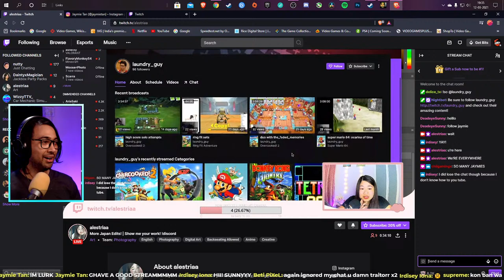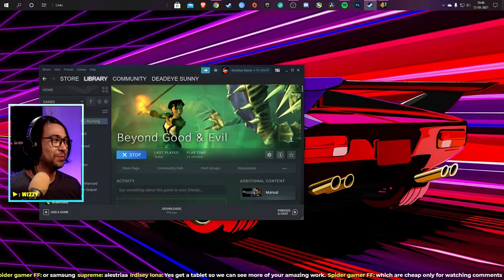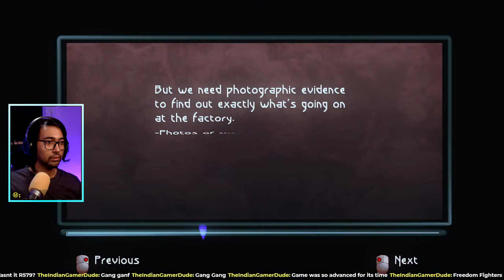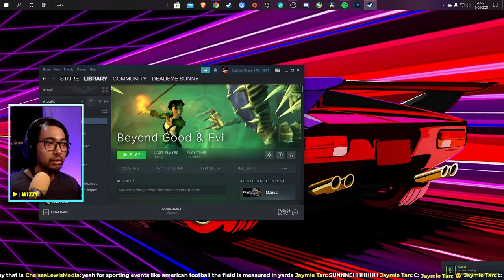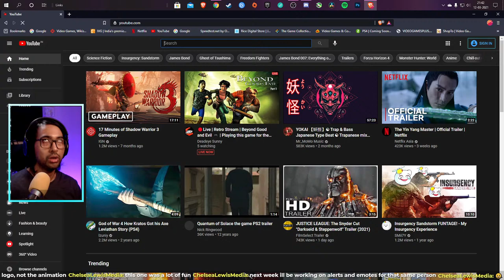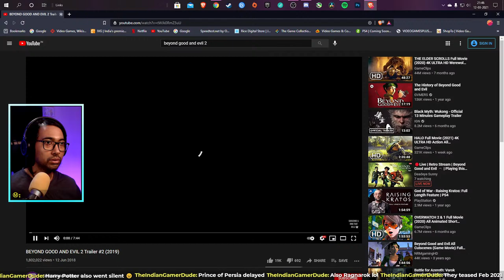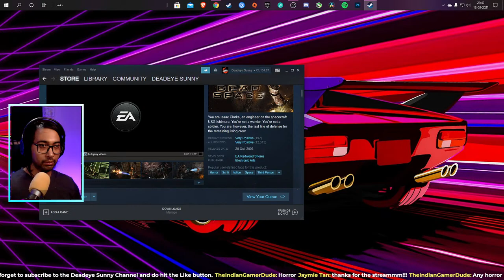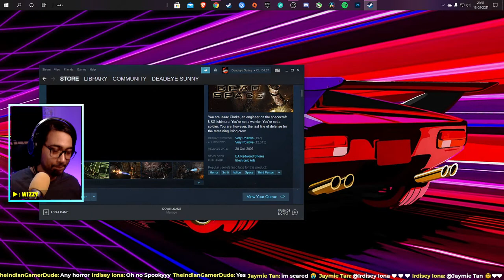🔴Live | Retro Stream | Beyond Good and Evil 🎮 | Playing this game for the 1st time ❤ | Part 1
DeadeyeSunny will play Beyond Good and Evil for the first time in his life.

Synopsis :
The story follows the adventures of Jade, an investigative reporter and martial artist, who works with a resistance movement to reveal a planet-wide alien conspiracy. The player controls Jade and allies, solving puzzles, fighting enemies, and obtaining photographic evidence.